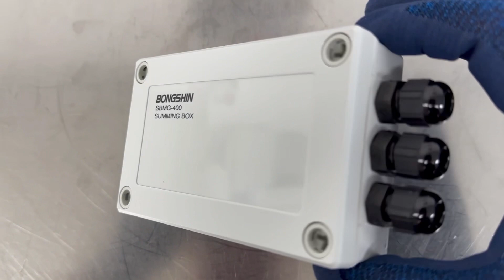BONGSHIN LOADCELL / Summing Box (SBMG-400) / INV-04211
[Transaciton Summary]
① Product (Model Number): Summing Box (SBMG-400)
② Manufacturer: BONGSHIN LOADCELL